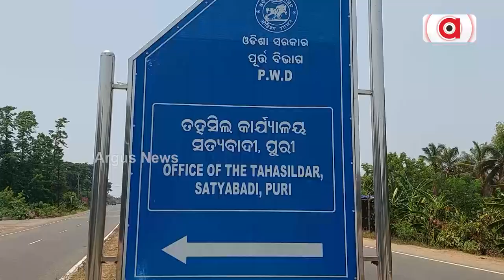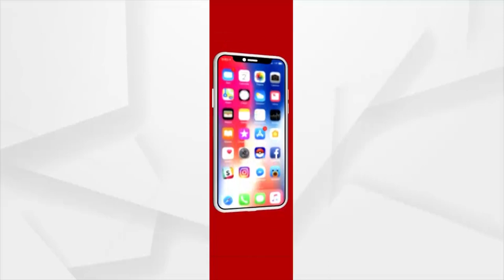Illegal Soil Looting Rampant In Puri's Satyabadi